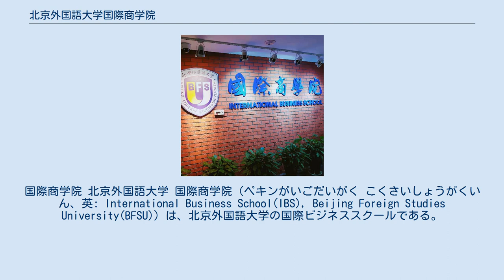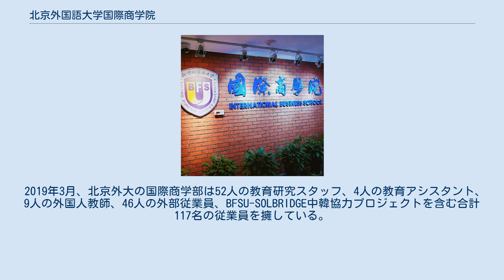北京外国語大学国際商学院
国際商学院 北京外国語大学 国際商学院（ペキンがいごだいがく こくさいしょうがくいん、英: International Business School(IBS)，Beijing Foreign Studies University(BFSU)）は、北京外国語大学の国際ビジネススクールである。
2001年に設立された。
北京外国語大学の国際商学院プログラムは、本科、学術修士、博士課程、海外留学、中国大陸での留学、および上級管理職研修などがある。
 毎年何十人以上の台湾人学生と香港人学生がいる。
北京外大の国際商学部は、留学生の為に100％英語で授業する本科プログラムを開設している。
外国人本科には71の国と地域から来ている436人の本科留学生がいる（4年間の学部生、短期の短期交換留学生、53人の韓国の短期交換留学生）。
ドイツ人、韓国人、マレーシア人が多くを占めている。
 北京外大の国際商学部の中国人本科では10人の韓国人本科生が通っている。
外国人が中国人本科を申請する場合、入学の為にHSKの最上級と80点以上のTOEFL成績が必要である。
面接も受けなければならない。
 2019年3月、北京外大の国際商学部は52人の教育研究スタッフ、4人の教育アシスタント、9人の外国人教師、46人の外部従業員、BFSU-SOLBRIDGE中韓協力プロジェクトを含む合計117名の従業員を擁している。
現在7人の教授、21人の准教授および24人の講師を擁している。